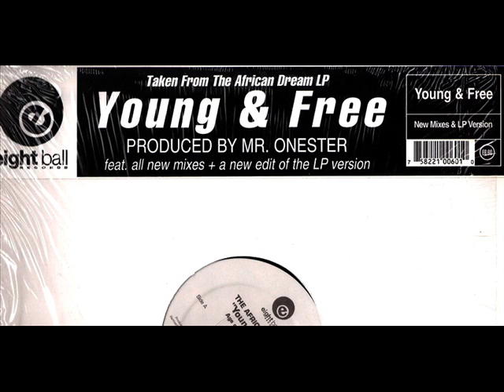The African Dream - Young & Free [Original Mix]